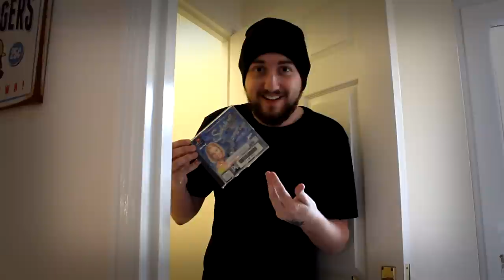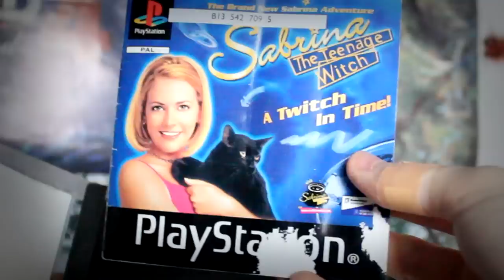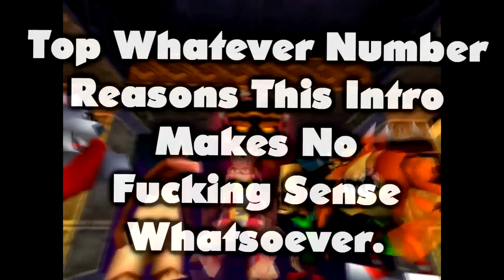[OLD] Sabrina the Teenage Witch PS1 - Caddicarus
There he is, folks. Please click here for DAILY STUPIDLY CHEAP GAMES (it's completely legit, don't worry)! ▼ MORE LINKS BELOW ▼